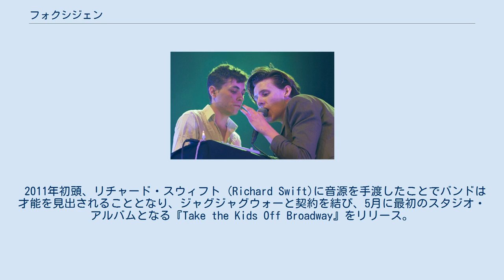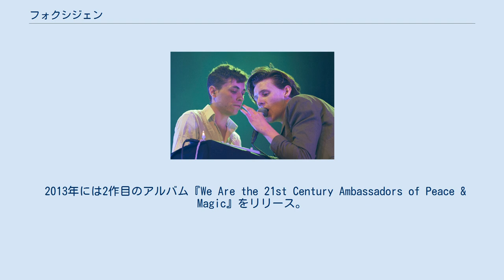フォクシジェン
フォクシジェン (Foxygen) は、アメリカはカリフォルニア州ウェストレイクビレッジで2004年に結成されたインディー・ロック・デュオである。
ギターとキーボード担当のジョナサン・ラドー (Jonathan Rado)とボーカル担当のサム・フランス (Sam France)から成る。
60年代、70年代のサイケデリック・ロックやグラム・ロックの影響の色濃いサウンドを特徴とする。
 ライブで演奏するバンド（2015年） 2004年、ジョナサンとサムが14歳と15歳の時にバンドを結成。
2007年から2011年にかけて、自主制作作品を数多く発表。
 2011年初頭、リチャード・スウィフト (Richard Swift)に音源を手渡したことでバンドは才能を見出されることとなり、ジャグジャグウォーと契約を結び、5月に最初のスタジオ・アルバムとなる『Take the Kids Off Broadway』をリリース。
 2013年には2作目のアルバム『We Are the 21st Century Ambassadors of Peace & Magic』をリリース。
リチャードをプロデュースに迎え制作された本作は、ピッチフォーク・メディアから「Best New Music」に選ばれた。
 昨今、バンドはそのライブ・パフォーマンスの錯乱ぶりや、マイクを自身の顔にぶつけたり、ステージ上の機材をよじ登ったり、野次を飛ばす観客に話しかけ続けたりといった、サムの狂気じみたステージングにも評判が集まっている。
2013年7月には、ミネアポリスでのライブ中に、サムがステージから落下し、足の骨を折るという事件もあった。